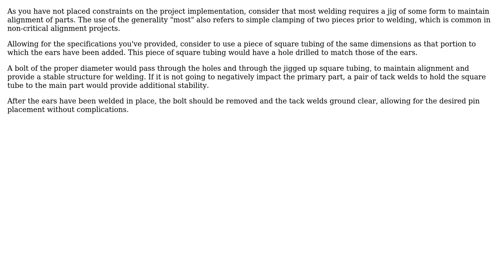Engineering: How to provide concentricity tolerance in assembly?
With thanks & praise to God, and with thanks to the many people who have made this project possible! | Content (except music & images) licensed under CC BY-SA | Music | Images & others | With thanks to user fred_dot_u user Charles Bronson A and the Stack Exchange Network Trademarks are property of their respective owners. You are responsible for your own actions.